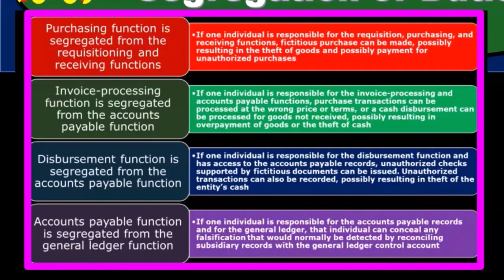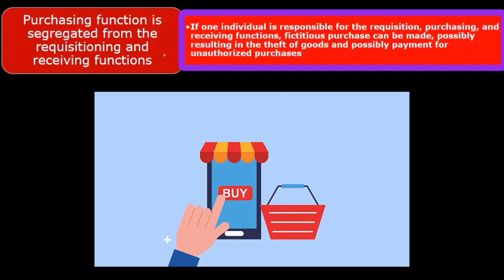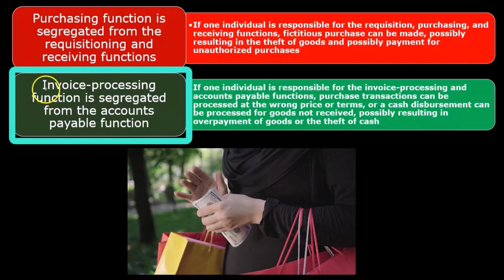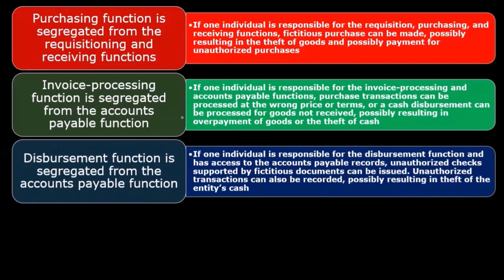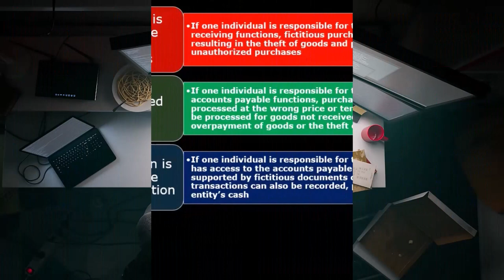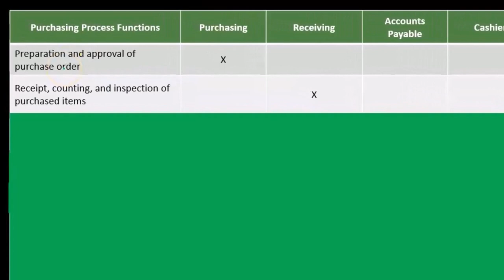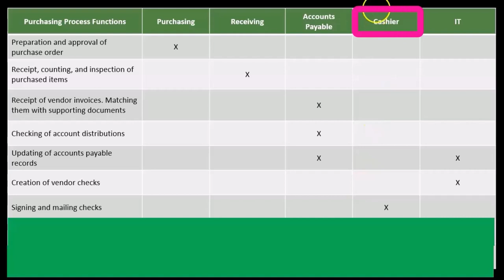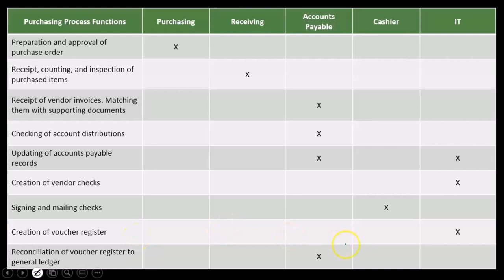Proceso de Compras Segregación de Funciones 11020 auditoría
Proceso de Compras Segregación de Funciones
Auditoría